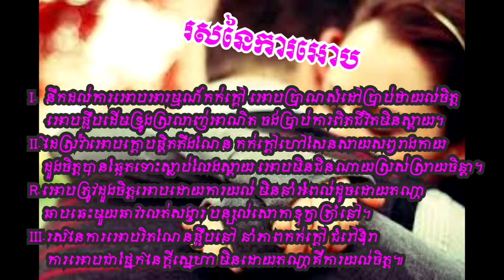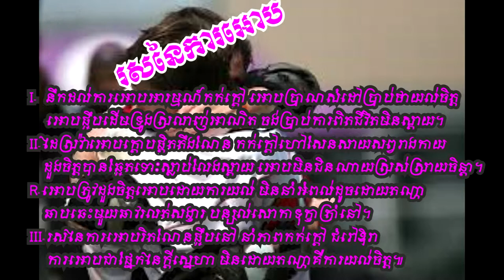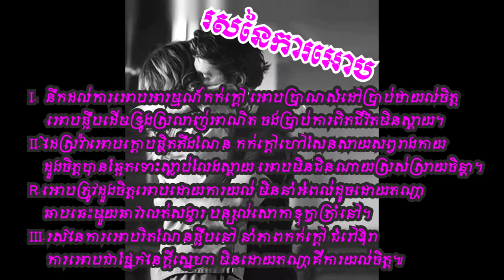Ruse ney kar ob រសនៃការអោប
fun of someone that has much for courage than them! But thanks to the people who were supportive and respected others feelings!
I. ទឹកដីល្អឆើត ផ្តល់កំណើតខ្ញុំ ធ្លាប់រស់ជួបជុំ ប្រមូលផ្តុំញាតិ មិនដែលនឹកគិត ស្រមៃថាឃ្លាត កម្មរុញអោយឃ្លាត ញាតិសណ្តានផៅ។
II.ឈឺហួសបើថ្លែង ចិត្តរែងឈឺផ្សា ព្រាត់ចាកគេហា ចំការស្រែស្រូវ ព្រឹកល្ងាចធ្លាប់ជុំ លេងសើចនិត្យនៅ ពេលនេះរូបឳ លាពួកកូនហើយ។
R.ចេញដោយបង្ខំ ឈឺងំឱរ៉ា ឱកូនជីវ៉ា ម្ចាស់ចិត្តពុកអើយ ព្រោះតែមាតុភូមិ ពុកឃ្លាតត្រាណត្រើយ ទ្រូងពុកដង្ហោយ យំសួររកកូន។
III.ឃ្លាតកូនពុករស់ រស់មានតែនាម ទុក្ខសោកដក់ដាម ស្មើជីវិតសូន្យ កាយឆ្ងាយពួកអ្នក រស់ធ្វើអ្វីស្ងួន ពុកនឹងក្រាបលូន ជិតកូនអោយបាន៕
Pach krouch pach krouch seng savong upload song mp3 thai
boxing
នោះ! នោះ! ដឹងទេថាគេប្រចណ្ឌ? ប្រុសៗយើងចូលចិត្តតែលលាមឡេះឡោះ ដាក់ស្រីៗផ្សេងអ៊ីចឹងមែន?
សូមទស្សនា Full MV នេះទាំងអស់គ្នា!!
🎬 OFFICIAL MV: ខឹងរឿងអ្វី
► ទស្សនាវីដេអូនៅលើ YOUTUBE : youtu.be/v5BD12-nScc
ច្រៀងដោយ៖ ព្រាប សុវត្ថិ - សុគន្ធ និសា
និពន្ធទំនុកច្រៀង៖ នី សុគន្ធា
និពន្ធបទភ្លេង និងសម្រួលតន្ត្រី៖ ញូង សារិន
pach krouch
khmer original song,khmer song,kh song,
cambodia song,cambodia music,khmer original song 2017 new,original song,khmer new song,
khmer top song,khmer best song,love original song,song original khmer,

khmer song,
khmer comedy,
khmer song 2017 new,
khmer all,
khmer entertainment,
khmer guitar,
khmer lyric
cambodia chord,
cambodian dance,
cambodia entertainment,
tena,
tena sweet boy,
tena song,
tena asmr,
tena desae,
tena stop,
tena advert,
tena cover,
tena concert,
tena guitar,
tena girls,

The girls play volley ball At Anlong Veng high school ស្រីៗលេងបាល់នៅសាលារៀនអន្លង់វែង
Primitive Times: Underground Hut - Primitive Technology Part 03
continuing from Day 02, Part 02.

I dug this underground hut using only primitive tools and materials.